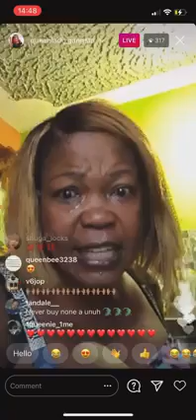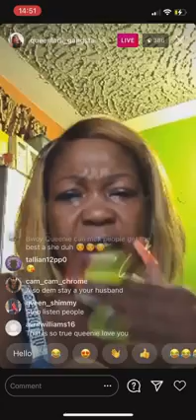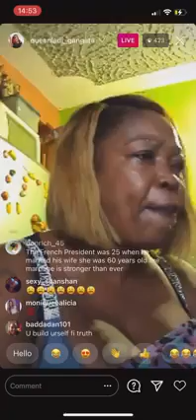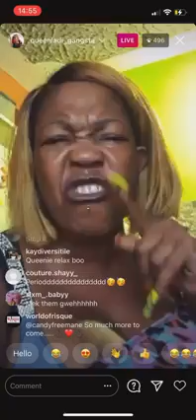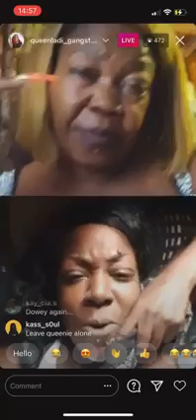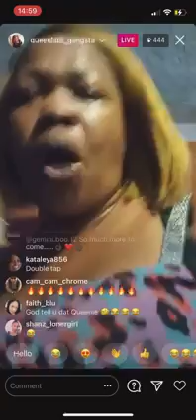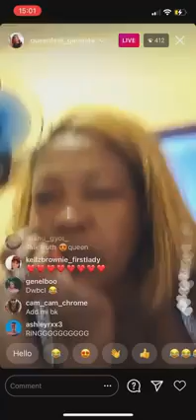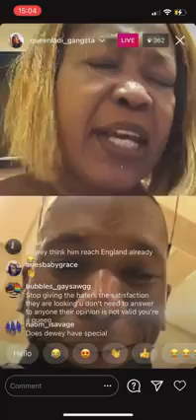Queenie speak her mind